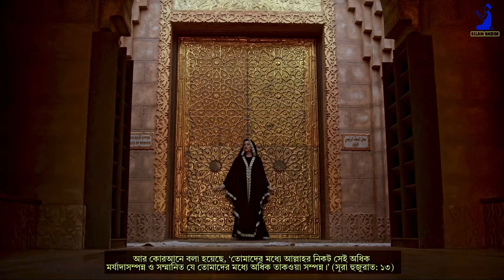হিজাব পরা কি বাদ্ধতামুলক? | ইসলামে কেন হিজাব পরতে বলা হয়েছে? | Hijab | Islamic Video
হিজাবকে আমরা মনে করি , ইসলামের চাপিয়ে দেয়া কোন বিধান। কিন্তু ইসলাম কেন এই হিজাবের বিধান করেছে আসুন আজকের এই ভিডিওতে দেখে নেয়া যাক ।

Our discussion topics are Bukhari, Muslim ,Tirmidhi, Abu Dawud, Zayif ,Silsila, Imam Malik , An Nasa'i ,Targhib ,Tahrib etc.
We should live according to the way shown by the Prophet, walk in the way of Allah.